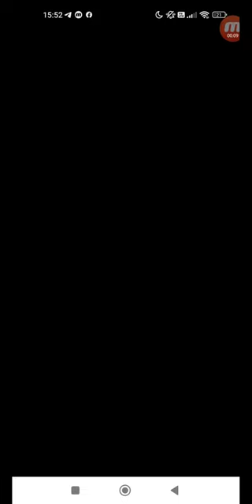怪物彈珠 #2699 活動冒險 活動冒險 注目！ 上弦之肆・樂 究極 單人